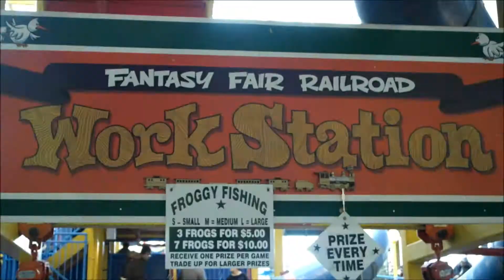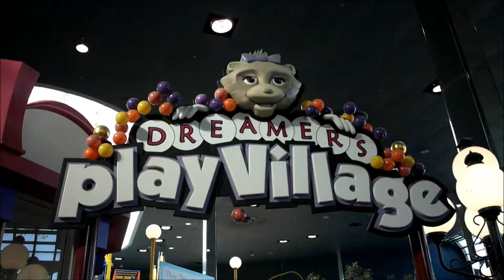Fantasy fair 2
Family Day 2015 Fantasy Fair